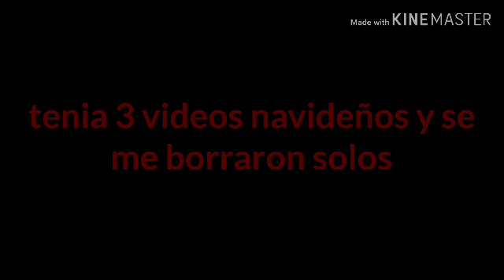20 formas de morir en minecraft parte 2